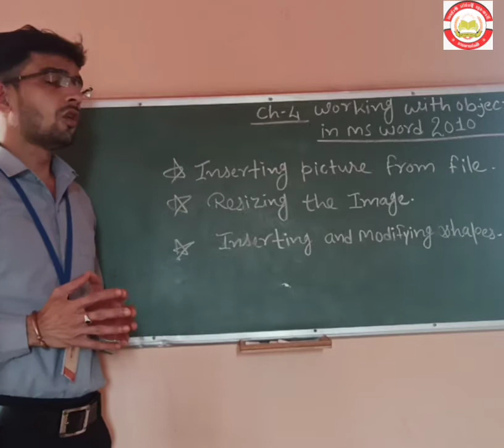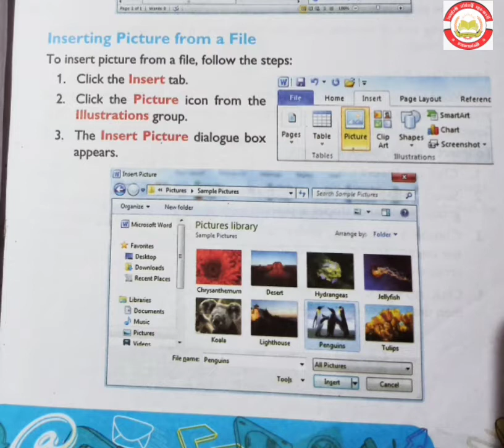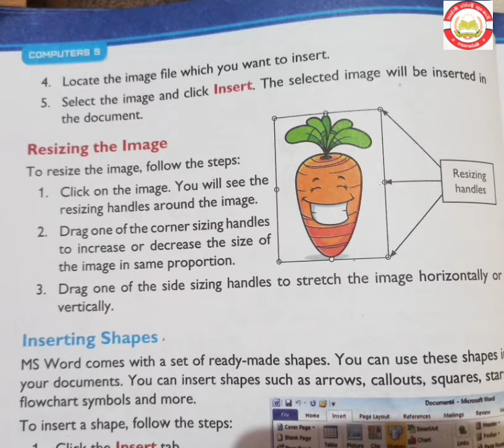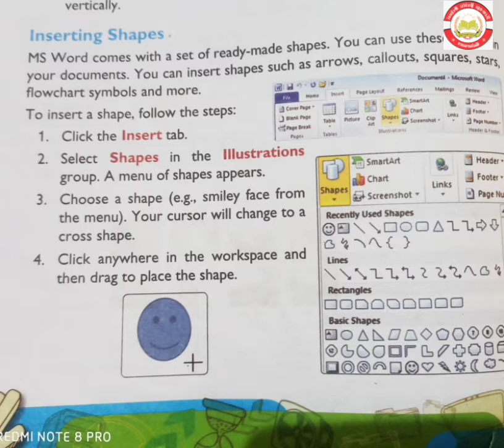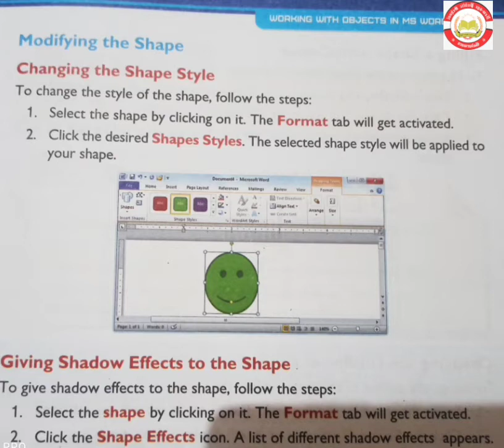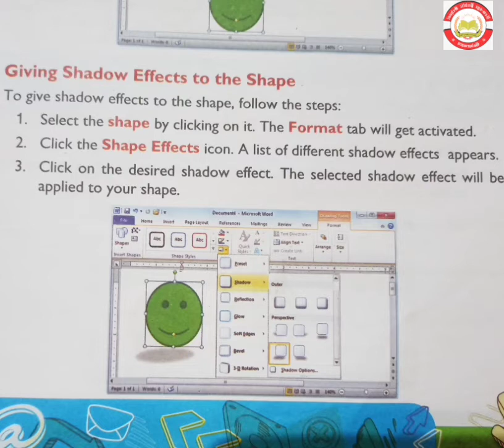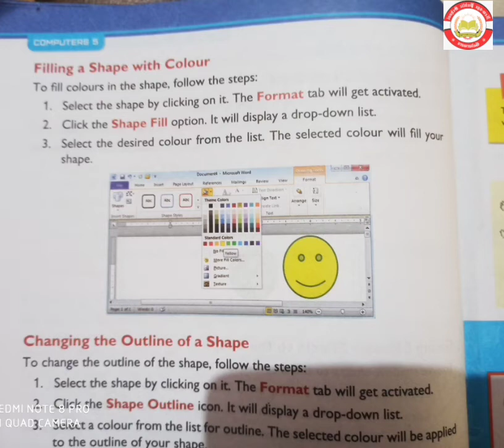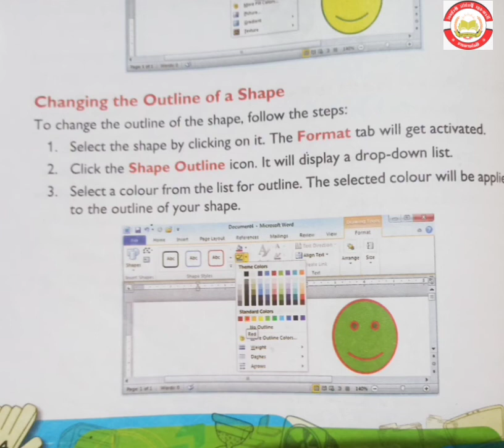Chapter – 4 Working With Objects in MS Word 2010 ( Part – 2 )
Subject – Computer
Class – 5th